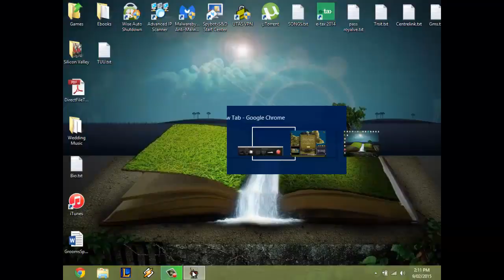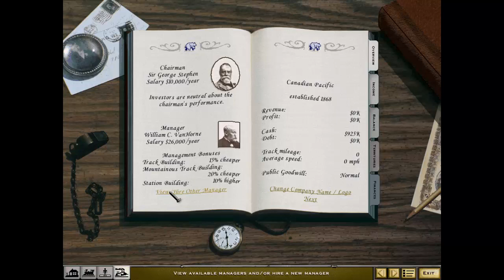Railroad Tycoon 2 - Crossing the Great Divide - Episode 1 (12)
DJCrawf tackles Railroad Tycoon 2 - Platinum Edition in this Let's Play. This one is the first episode of the Crossing the Great Divide mission. Enjoy!

Have a question or video tutorial request for the future? Chuck up a post on our Facebook wall and we'll do our best for you.

If you like this video check out our other videos, subscribe, give us a thumbs up, hell why not even favourite us :) We base our uploads on the amount of subscribers we get, so share our videos and get your friends involved for subscribers and Facebook likes.